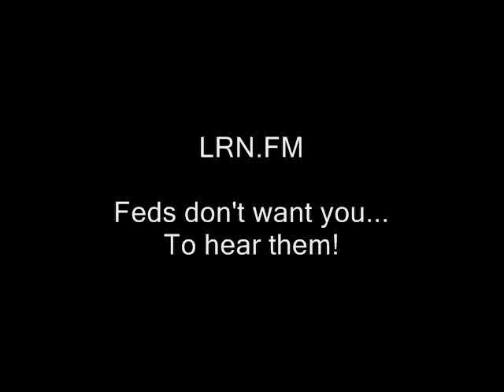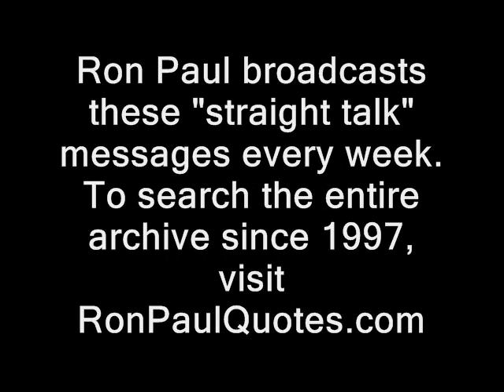Ron Paul: Libya intervention sparked Mali crisis, Algeria crisis.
A RidleyThought: Milovan Djilas said to ignore headlines and focus only on history, in order to make predictions.  What happened last time France went to war in the Algeria area?  How about the time before that?   What has happened in previous cases where Feds have gone to war in former French imperial outposts?

This vid is Straight Talk from the *real* leader of the opposition, first broadcast 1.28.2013 in audio form only...now illustrated with video from RidleyReport.com and friends.

How to buy an ad for yourself, on the Ridley Report...

texas straight talk nh raw news videos campaign for liberty new hampshire. ron paul dave ridley report. speeches cops Creative commons license, foreign interventionism freedom viet nam war vietnam wars, police states public domain footage. FLN algeria rebellions BP british petroleum france french army paratroopers special forces ridleyreport free state project free to use. mali hostage crisis resistance movements crises live free or die, new wars guerrilla conflicts terrorisms islamicists islamo-fascism barack obama declaration of war nato staters liberty gary johnson  al-Qaeda al-Qaida al-Qa'ida libertarians politics political soldiers troops transport, ron paul, mali, french, algeria, militants, wars, soldiers, special forces, terrorists, straight talk